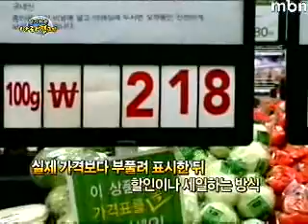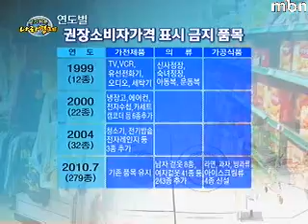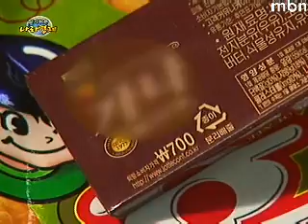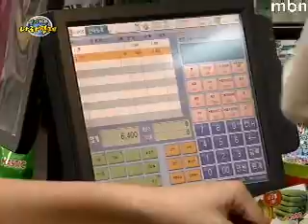오픈 프라이스 제도(Open price)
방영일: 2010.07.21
시간: 06:07

- 우리말로 ‘판매가격표시제도’이며, 제품을 판매하는 측이 가격표시를 해서 판매하는 제도

- 가격 협상이나 결정권이 있는 대형마트는 외형상 변화 크지 않을 것

- 가격 경쟁력이 낮은 영세지역슈퍼는 손해를 볼 수 있다는 우려 제기

- 가격비교의 어려움 등 오픈 프라이스 제도에 따른 소비자들의 우려가 있지만 당연히 가야 할 방향이라는 것이 전문가들의 의견

- 장기적으로 보면 소비자는 저렴하게 제품 구매, 사업자는 경쟁적으로 가격 표시해 판매할 수 있으므로 소비자 · 판매자 모두 이익 증대